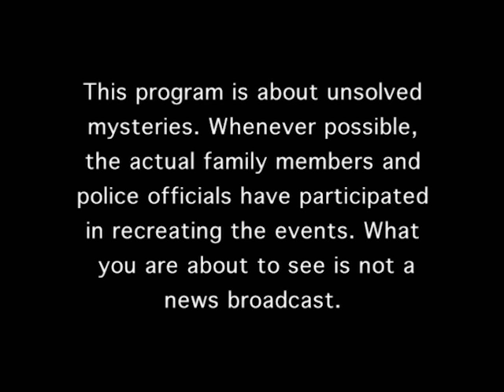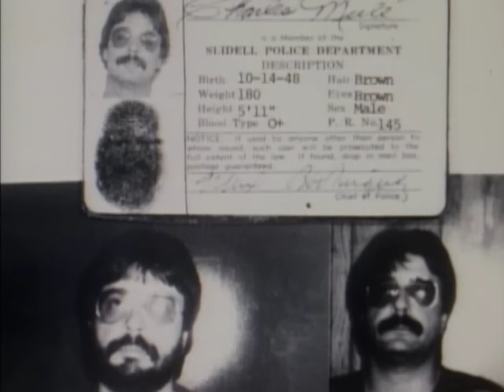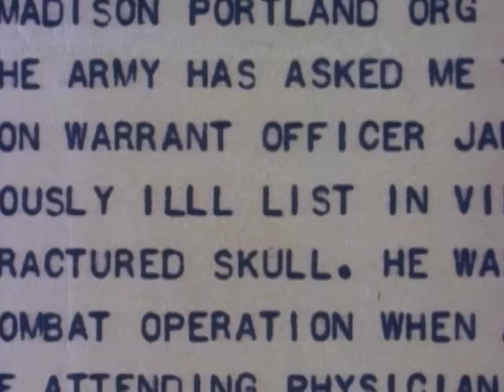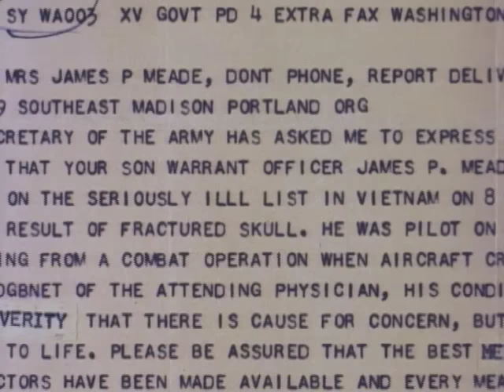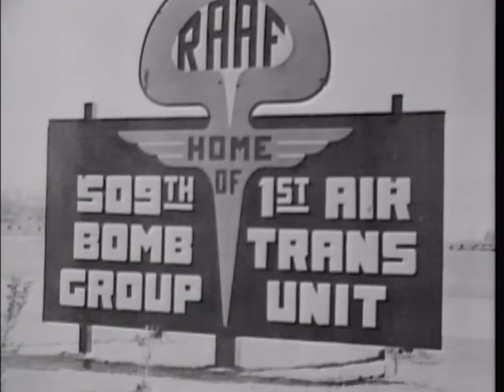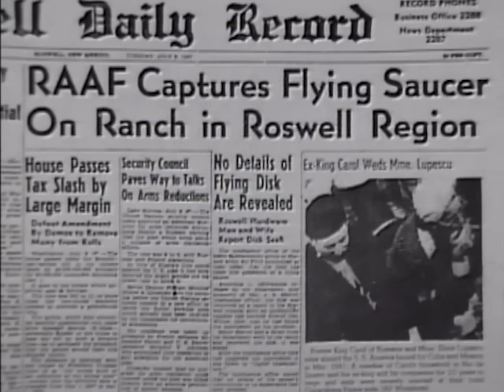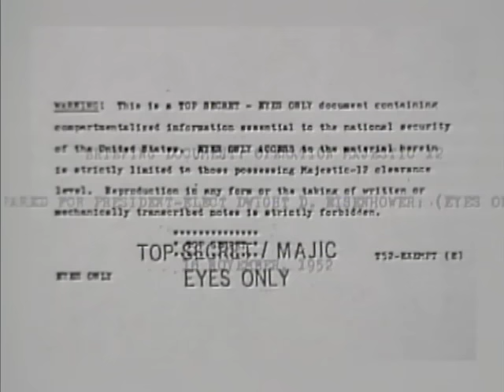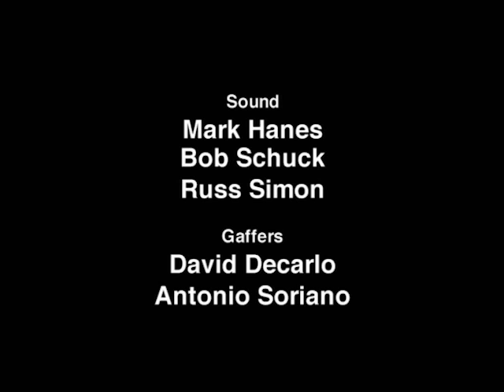Unsolved Mysteries with Robert Stack - Season 2 Episode 1 - Full Episode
This episode includes: Update: Molester Cop, Thanks Lieutenant Stevens and Roswell Pts. 1 & 2.